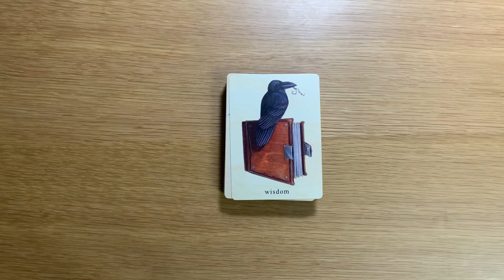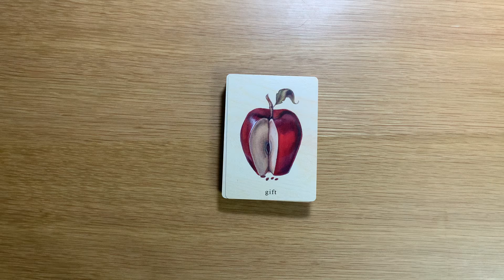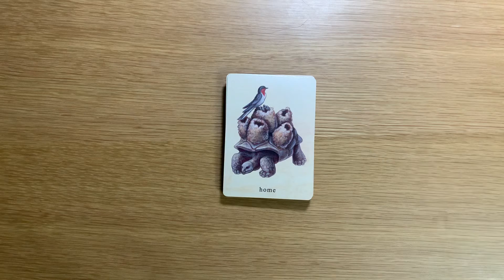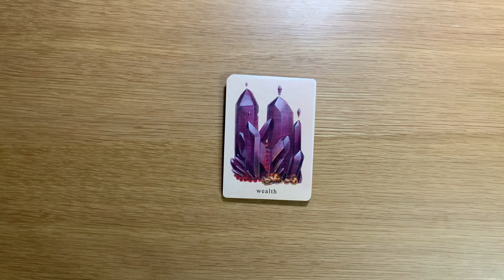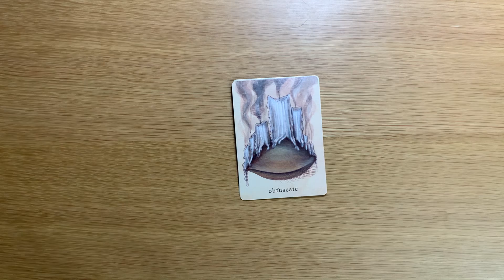Earthbound Oracle Deck | 神諭卡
Earthbound Oracle Deck by Andy Swartz